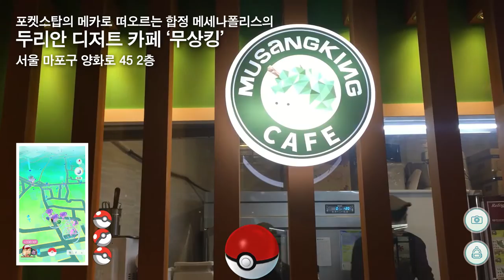포세권 카페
당 충전하러 갔다가 몬스터볼 가득 채워 돌아오는 포켓스탑 명당 카페들을 찾았다.